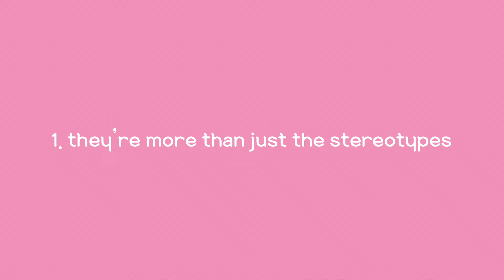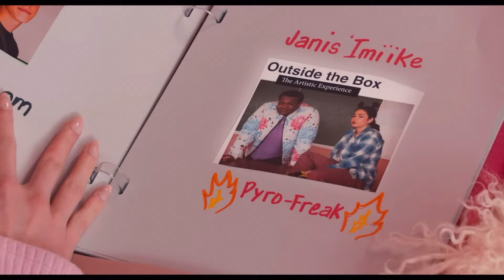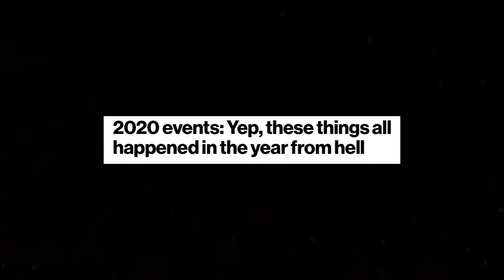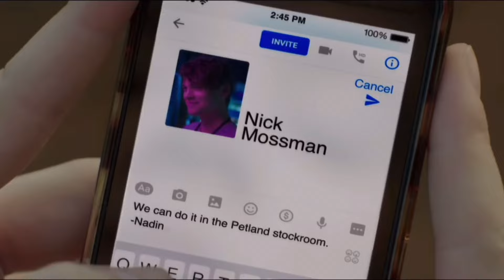teen movie recommendations from a future filmmaker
today's my birthday and im officially no longer a teenager. instead of passing down words of wisdom (cuz who wants to listen to that), im passing down film recommendations.

Timestamps:
0:00 Intro
1:36 Mean Girls
4:04 Bo Burnham: Inside
5:36 The Edge of Seventeen
7:59 Lady Bird
10:01 The Perks of Being a Wallflower